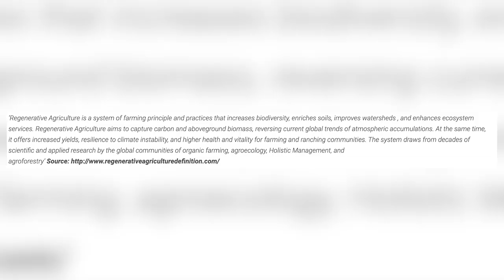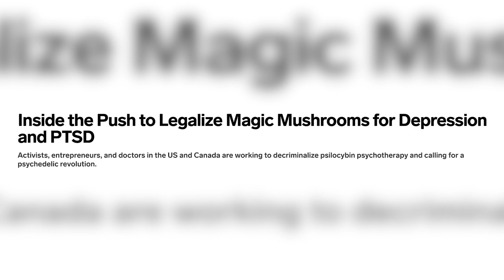How Ancient Cultures Used Psychedelics | Julian Mitchell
Taken from The Butterfield Effect #10 with Julian Mitchell

On this week’s podcast, Julian joins me from Life Cykel to talk about psychedelic plants from different kinds of cultures, and the conversation around how they might be able to help to relieve symptoms of depression and PTSD.